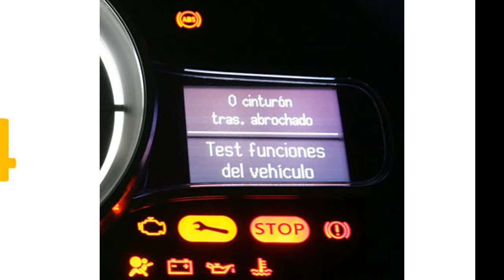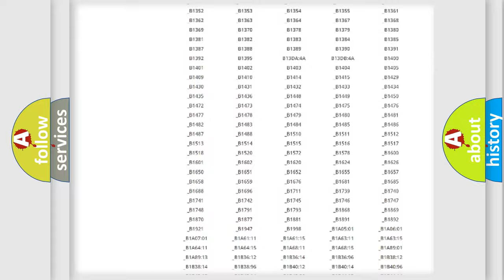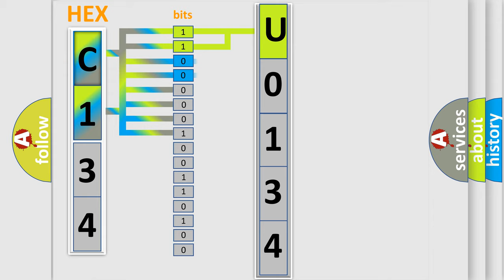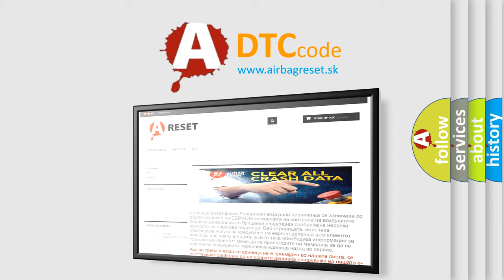DTC Pontiac U0134 Short Explanation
Contents:
0:21 Basic DTC analysis according to OBD2 protocol standard.
1:48 Insight into programming
2:58 A diagnostically understandable description of the Diagnostic Trouble Code
3:05 Basic error definition

Make:
Pontiac
Code:
U0134
Definition:
Lost Communication With Power Steering Control Module - Rear
Description: